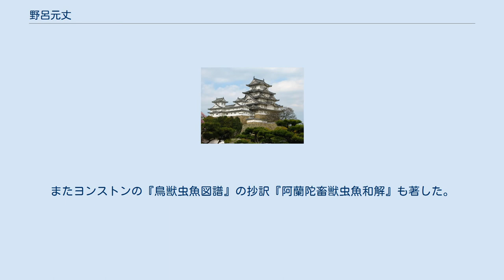野呂元丈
藤浪剛一『医家先哲肖像集』より野呂元丈 野呂 元丈（のろ げんじょう、元禄6年12月20日〈1694年1月15日〉- 宝暦11年7月6日〈1761年8月6日〉）は、江戸時代中期の本草学者。
日本における蘭学の先駆者とされる。
本姓は高橋、名は実夫。
通称は源次。
連山と号す。
高橋善太郎の子。
野呂三省の養子。
 伊勢国多気郡波多瀬村（現在の多気町波多瀬）に生まれる。
20歳のとき、京都に出て、医学を山脇玄修、儒学を並河天民、本草学を稲生若水に学ぶ。
享保5年（1720年）江戸幕府の命で、諸国の薬草を採取する。
当時の将軍徳川吉宗は西洋の学問のうち、実用的なものについては禁を緩め導入を図ったが、この吉宗の命を受けて青木昆陽とともに蘭語を学ぶ。
さらに江戸参府中のオランダ人からドドエンスの本草書の存在を聞いて、日本最初の西洋博物学書ともいうべき『阿蘭陀本草和解』を著した。
またヨンストンの『鳥獣虫魚図譜』の抄訳『阿蘭陀畜獣虫魚和解』も著した。
 野呂元丈の功績を讃え、出身地の三重県多気郡多気町波多瀬に｢元丈の館」という記念館が2000年（平成12年）に設置された。
隣接して、中山薬草薬樹公園も整備され、合わせて「元丈の里」と称されている。